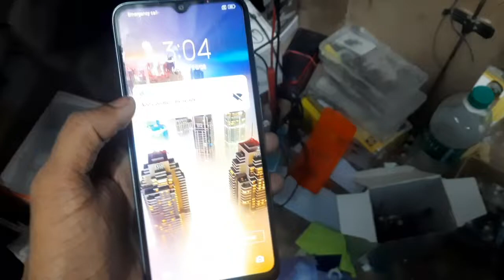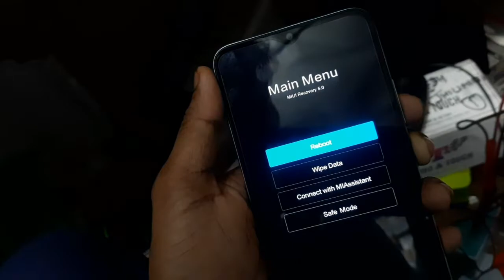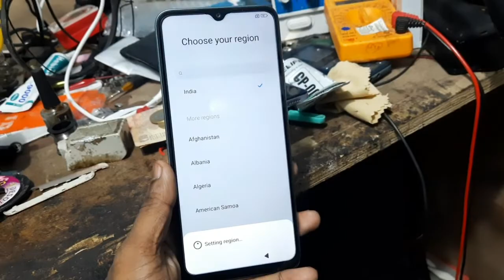Redmi 10 forget password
Redmi 10 forget pattern pin password.